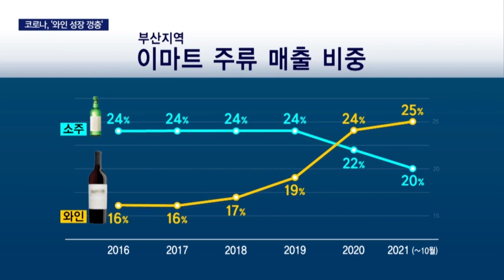소주 대신 와인? 주류 시장 지각 변동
[앵커]
전국 대형마트에서 소주가 가장 많이 팔리는 도시, 바로 부산입니다.

그만큼 소주사랑이 각별한 곳인데 최근 와인의 급부상에 따라 주류판매에도 지각변동이 일어나고 있답니다.

이 소식은 김상진 기자가 보도합니다

[기자]
부산의 소주사랑은 각별합니다.

적어도 대형마트에서 팔리는 술의 매출로만 보면 압도적입니다.

경남도 평균보다 조금 높긴 하지만, 부산은 전국 평균 매출액보다 무려 5,60%나 더 높은 수준을 자랑합니다.

소주의 도시라고 할 수 있을 정도로 과연 애정이 각별한데요, 최근 유통가 주류 매출을 보면 부산에서도 적잖은 변화가 감지됩니다.

최근 5,6년 동안의 매출을 분석해보니 주류 판매 가운데 소주 비중은 줄어든 대신 그 자리를 와인이 빠르게 꿰차고있는 것으로 나타납니다.

와인 매출은 최근 몇년동안 계속 상승추세긴 했지만 코로나의 영향도 큰 것으로 보입니다.

소주매출도 5% 정도 늘긴 했지만, 와인 매출은 28%, 기록적인 매출증가율을 보인 겁니다.

{황성빈/서울 중계동”전에는 소주도 먹었었는데 혼자 마시다보니까 써서 많이 못 먹고 분위기도 안났는데 혼자 먹기에는 소주보다 와인이 나은 것 같아서 한병두병 마시다보니까..”}

사회적 거리두기로 여럿이 마시는 자리가 줄다보니 혼술하기 적당하고 두세 사람이 먹기 편한 와인이 단연 강세를 나타낸 겁니다.

{송진호/이마트 부산경남 홍보담당”가격적으로나 심리적으로 와인에 대한 진입 장벽이 낮아지기도 했고 각자의 개성과 취향에 따라 고를 수 있다는 점에서 와인을 찾는 분들이 늘고 있습니다”}

연말에는 특히 와인 판매가 강세를 보이기 때문에 와인의 불붙은 기세는 당분간 계속될 것으로 전망됩니다.